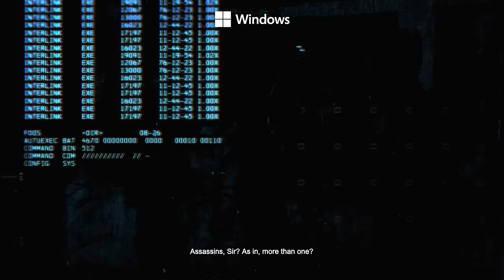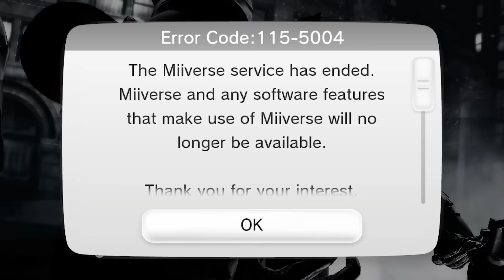DF Retro Play: Batman Arkham Origins - The Christmas Arkham Game!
Merry Christmas and Happy Holidays! We're publishing this Retro Play on Christmas Day and why not, bearing in mind that Batman Arkham Origins takes place on Christmas Eve, moving into Christmas Day! John Linneman and Marc 'Try4ce' Duddleson take the controls of the Wii U and PC (with full PhysX) versions, plus there's a little Xbox 360 too.